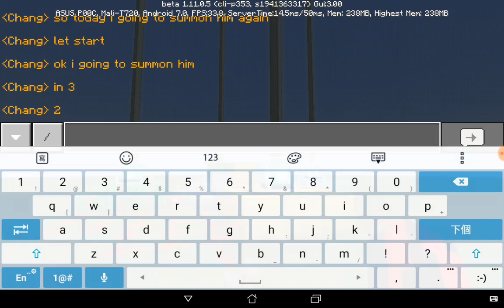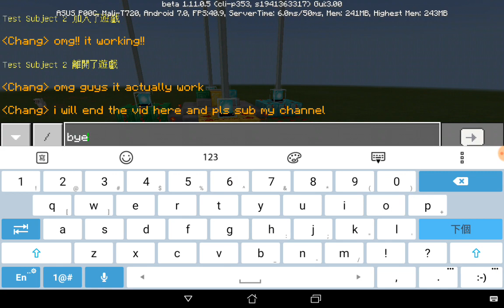How to summon the real test steve part 2 [OMG IT WORKING]